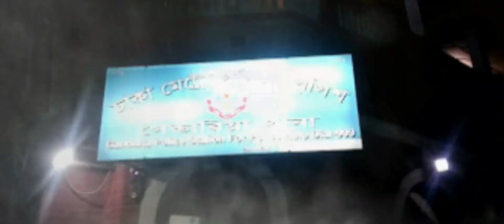Why i created my YouTube channel